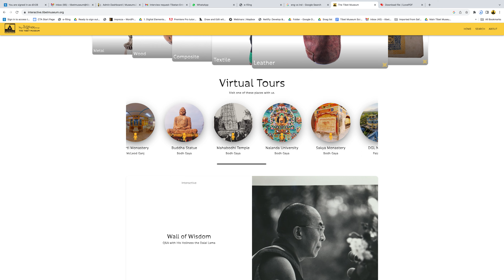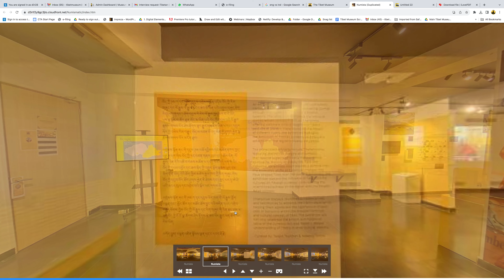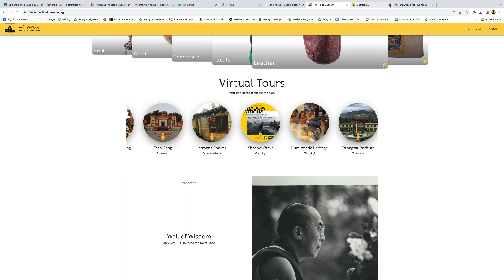Temporary Exhibition Virtual Tour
Step into The Tibet Museum without leaving your home! Our latest temporary exhibitions are now available for exploration through a captivating virtual tour. 🌐 Immerse yourself in the beauty and creativity of our curated collection from the comfort of your own space.
Join us on this digital journey as we showcase 𝑺𝒉𝒂𝒅𝒐𝒘 𝑪𝒊𝒓𝒄𝒖𝒔 𝒂𝒏𝒅 𝑵𝒖𝒎𝒊𝒔𝒎𝒂𝒕𝒊𝒄 𝑯𝒆𝒓𝒊𝒕𝒂𝒈𝒆 𝒐𝒇 𝑻𝒊𝒃𝒆𝒕 and provide a unique experience that transcends physical boundaries.
Don't miss out on this exclusive opportunity to engage with art in a whole new way. Click the link below to embark on your virtual tour adventure today!